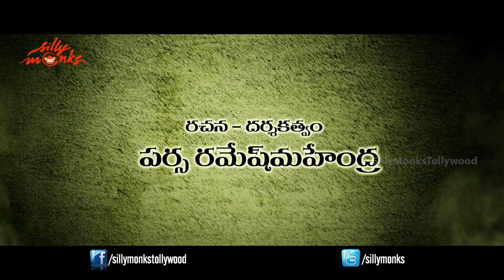Telangana Movie - Gulabi Dalapathi Theatrical Trailer | Silly Monks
Watch Gulabi Dalapathi Theatrical Trailer